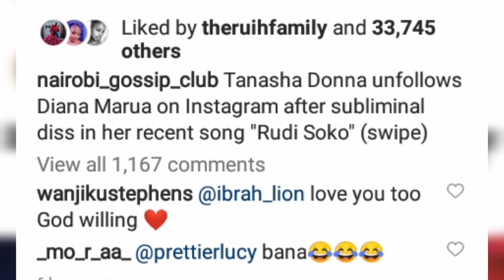Tanasha Donna unfollows Diana Marua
tanasha unfollow Diana marua because of the new song she released  about narudi soko and included her in the song